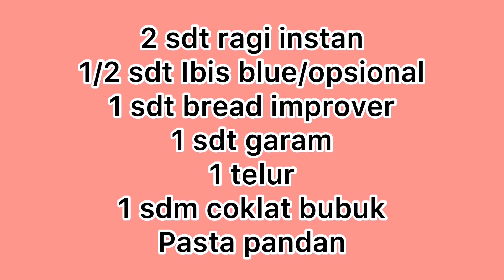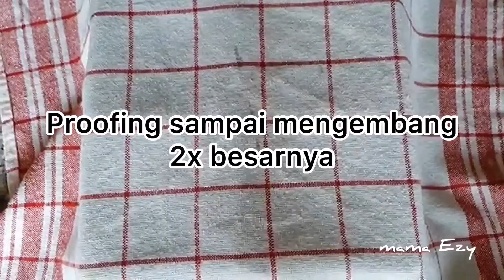RESEP ROTI MANIS KUBUS//CUBE BREAD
ini roti manis sangat lembut dengan bentuk kotak/kubus.ini proses trial dan erornya,,,
diharapkan kita mendapatkan bentuk kubus yang simetris  agar menghasilkan nilai estetika yang baik.ikutin pembuatannya sampai selesai pada tutorial video,,semoga kalian bisa membuatnya dengan lebih baik lagi,terimakasih
Bahan :
500gr terigu pro tinggi
100ml susu cair/UHT
160ml air dingin
2 sdt ragi instan
100gr gula pasir
100gr margarine
1 sdt bread improver
1 telur
1 sdt garam